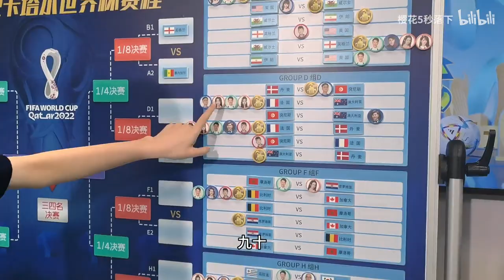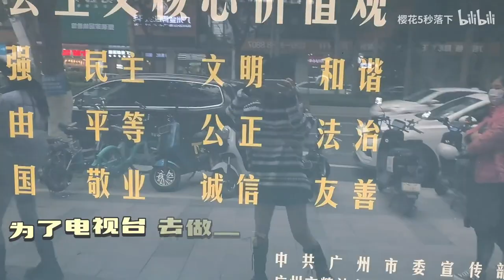GNZ48 黄楚茵 VLOG || 日常记录 _1 (包包’s VLOG)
GNZ48 Team G Hoàng Sở Nhân
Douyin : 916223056